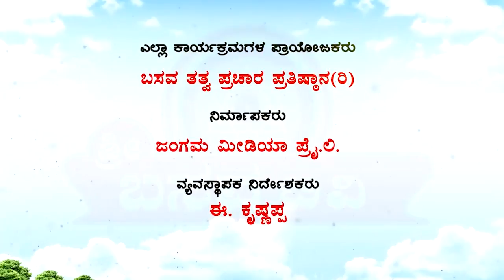Sri Basava Tv- Gadag Tontadarya Matt- Siddalinga Maha Swamiji Shraddanjali- Krishnappa Speech